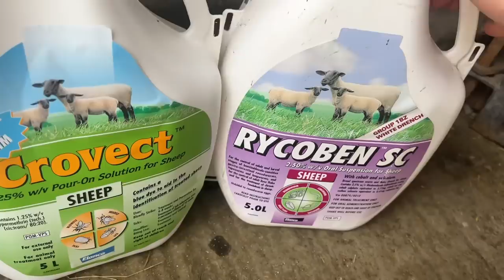LOOK AT THEM NOW!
It’s June and we have a list of  sheep and lamb jobs to tick off!